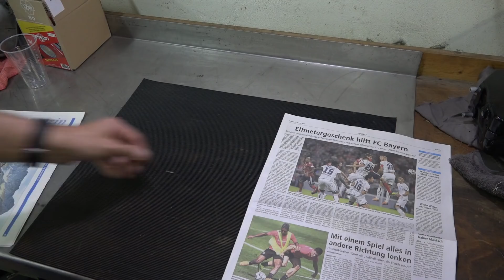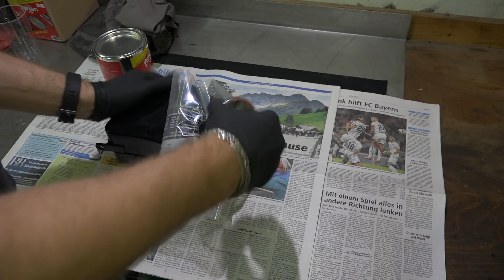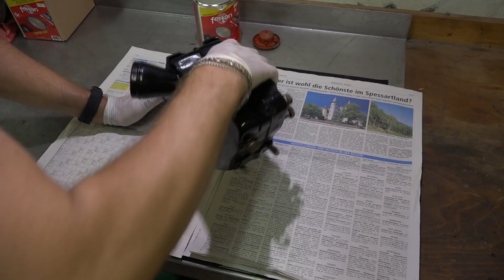Tank Reinigen & Entrosten & Versiegeln | Tank innen Beschichten | Horex Regina 0 Projekt | Folge #9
Hallo Oldtimerfans! In Folge 9 unseres Horex Regina Projekts wird der Öltank gereinigt, entrostet und anschließend mit einer 2K Versiegelung versiegelt. Viel Spaß!